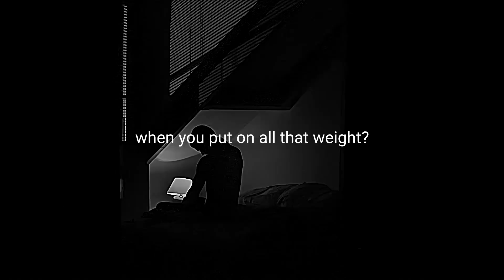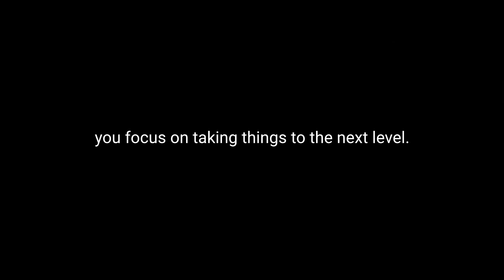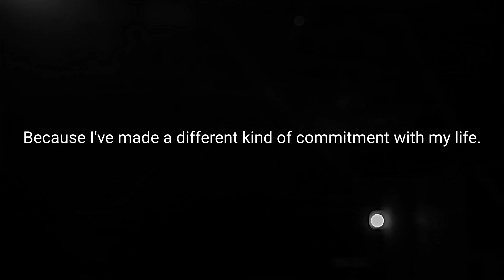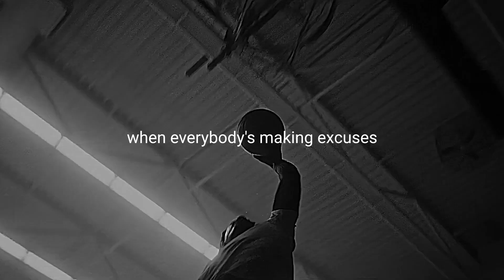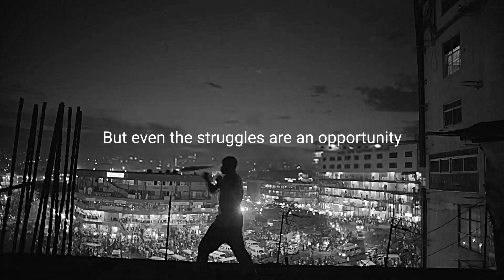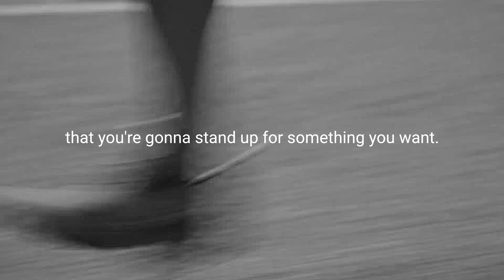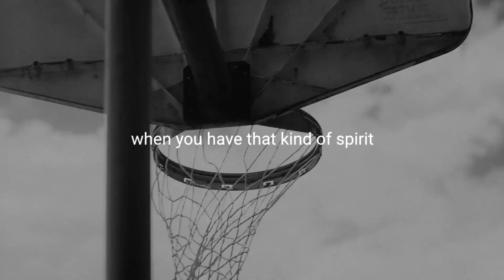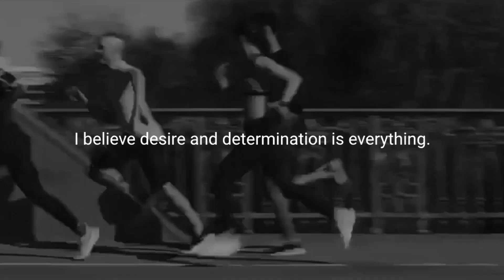IGNORE AND OUTWORK THE HATERS Motivational Speech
Too often we allow the haters to get us down. In this motivational speech, I'll show you how to ignore the haters and outwork the competition.